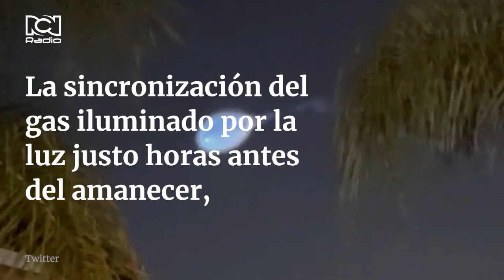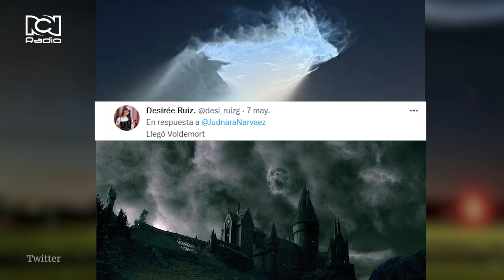Extraño fenómeno iluminó el cielo de Florida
Un extraño fenómeno iluminó el cielo de Florida. Le explicamos de qué se trata “la medusa espacial”

¿Qué opina de este extraño fenómeno?